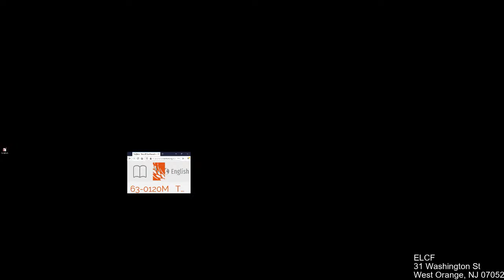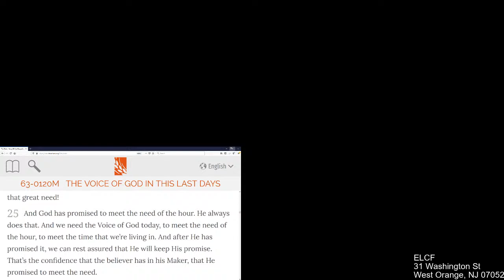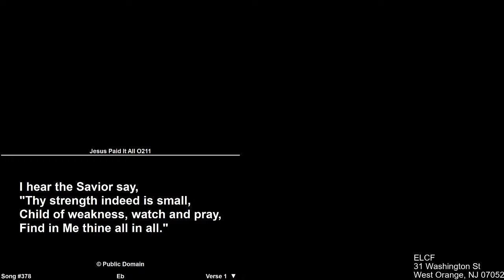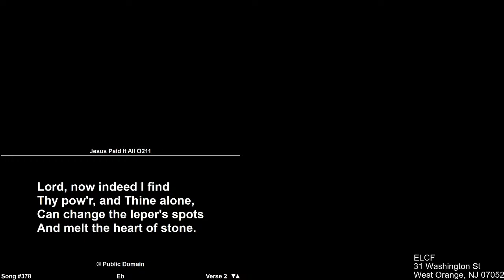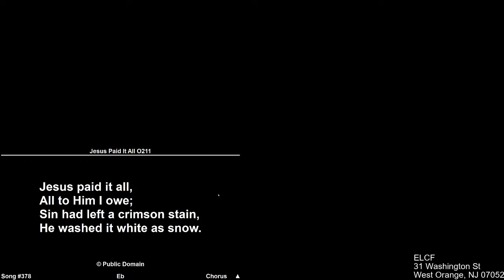ELCF - [AUDIO ONLY] 20-0807 Investments - Bro. Denis